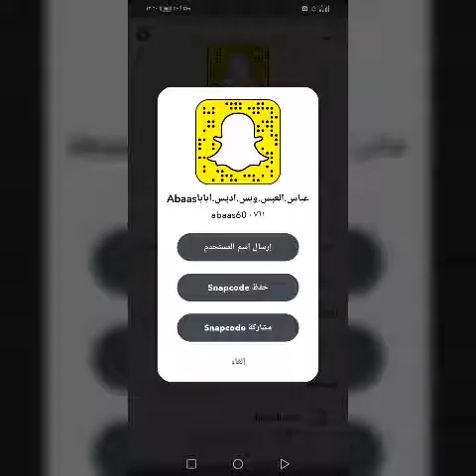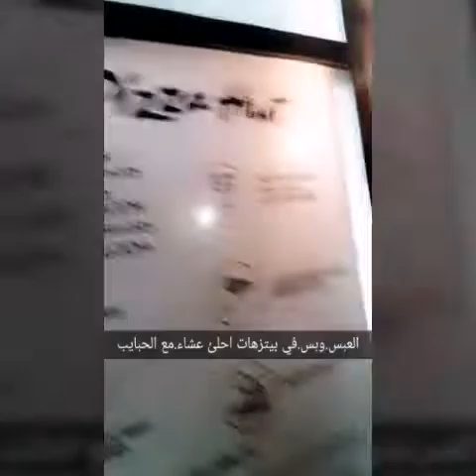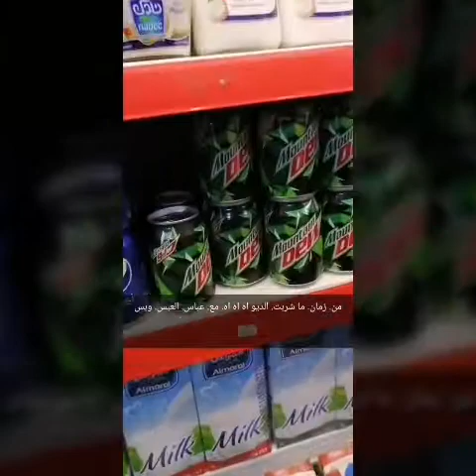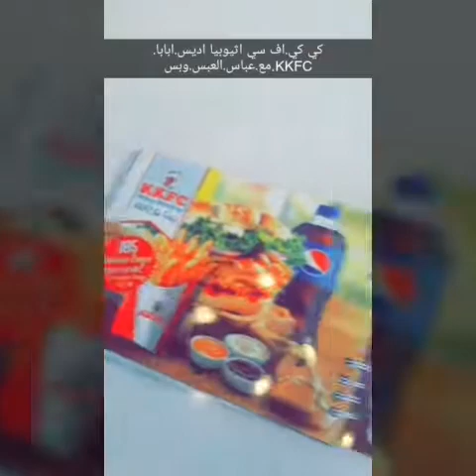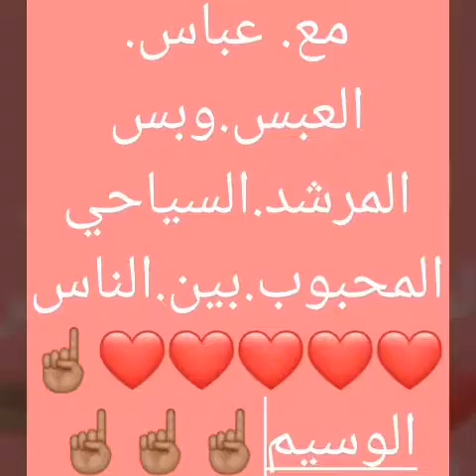معاكم.عباس.العبس.المرشد.السياحي.في.اثيوبيا.اديس.ابابا.نحنئ ليس الوحيدون.بس الافضل.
عباس.العبس.وبس.المرشد السياحي.رقمي.الخاص.00251922527682.في اثيوبيا.اديس.ابابا.